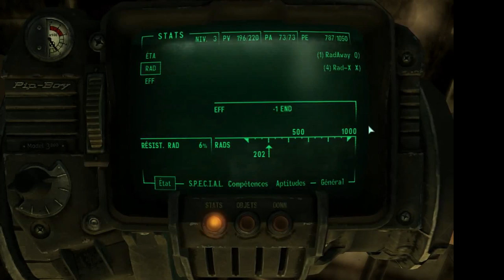Fallout 3 s01e11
Le monde a été ravage par une guerre nucléaire et me voila jeté hors de mon abri à la recherche de mon père. Le monde va apprendre à connaitre Olora de l'abri 101.